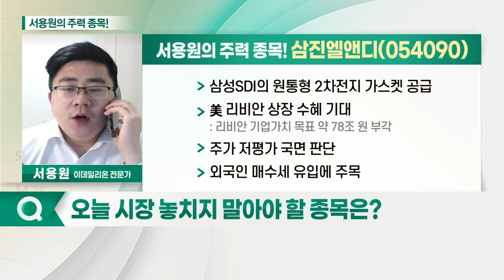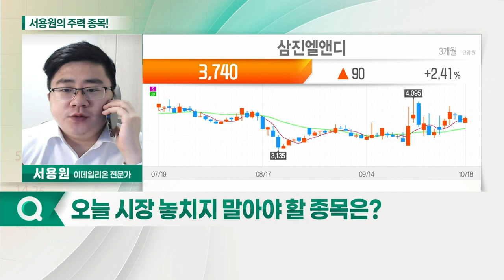삼진엘앤디, 코스맥스, 호텔신라, 동국S&C_서용원의 주력 종목 (20211019)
1. 삼진엘앤디(054090)
2. 호텔신라(008770)
3. 코스맥스(192820)
4. 동국S&C(100130)

삼진엘앤디(054090)
- 삼성SDI의 원통형 2차전지 가스켓 공급
- 美 리비안 상장 수혜 기대
- 주가 저평가 국면 판단
- 외국인 매수세 유입에 주목

- 화장품 ODM 전문 기업
- 세계 화장품 ODM 매출 1위
- 다양한 브랜드 유통
- 기관 매수세 유입에 주목